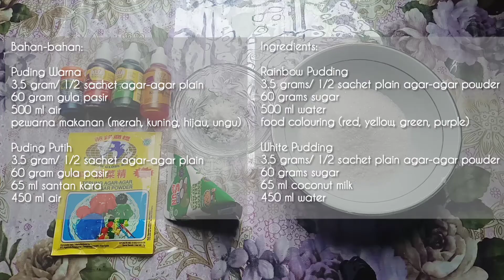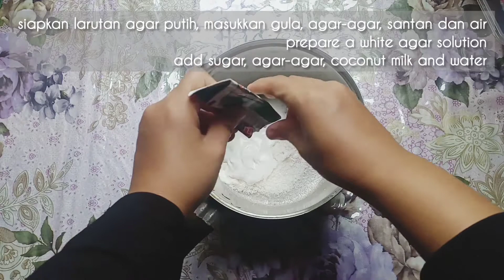Mosaic Pudding, Agar Dessert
Assalamualaikum.. Kali ini saya buat snack puding lagi ya teman-teman. Puding mozaik ini sangat berwarna-warni. Bahannya sederhana, jadinya banyak. Adem banget di tenggorokan, pas untuk dijadikan takjil Ramadhan. Yuk teman-teman, cobain resepnya!

Bahan:
Warna Agar-agar
3,5 gram atau setengah sachet agar-agar biasa
60 gram gula pasir
500 ml air
pewarna makanan (merah,kuning,hijau,ungu)

Agar Putih:
3,5 gram atau setengah sachet agar-agar biasa
60 gram gula pasir
65 ml santan
450 ml air

Bagaimana membuat :
- pertama buat warna dulu
- campur gula, bubuk gelatin dan air
- masak sambil terus diaduk sampai mendidih
- jika sudah mendidih matikan kompor dan bagi larutan menjadi 4
- beri setiap agar-agar dengan pewarna makanan sesuai selera
- jika agar-agar mengeras, potong dadu kecil
- campur semua warna ke dalam 1 wadah, sisihkan
- kemudian membuatnya putih
- campur gula, agar-agar bubuk, santan instan dan air
- jika sudah mendidih matikan kompor
- Sambil menunggu uap panasnya hilang, tambahkan 1 sendok makan untuk memberi warna pada mika
- tuang warm white ke dalam mika yang sudah diisi untuk membuat warna tadi
- biarkan mengeras
- Puding siap dinikmati

Assalamualaikum.. This time I made another pudding snack, friends. This mosaic pudding is very colorful. The ingredients are simple, so there's a lot. Very cool in the throat, just right to be used as a Ramadan takjil. Come on friends, try the recipe!

Ingredients:
Agar Color
3.5 gram or half sachet of plain agar
60 grams of sugar
500 ml water
food coloring (red, yellow, green, purple)

Agar White :
3.5 gram or half sachet of plain agar
60 grams of sugar
65 ml coconut milk
450 ml water

How to make :
- first make the color first
- mix sugar, gelatin powder and water
- cook while continuing to stir until it boils
- when it boils, turn off the stove and divide the solution into 4
- give each agar with food coloring as desired
- if the agar has hardened, cut it into small dice
- mix all the colors into 1 container, set aside
- then make it white
- mix sugar, powdered gelatin, instant coconut milk and water
- when it boils, turn off the stove
- While waiting for the hot steam to dissipate, add 1 tablespoon to add color to the mica
- pour the warm white into the mica that has been filled to make the color earlier
- let it harden
- Pudding is ready to be enjoyed